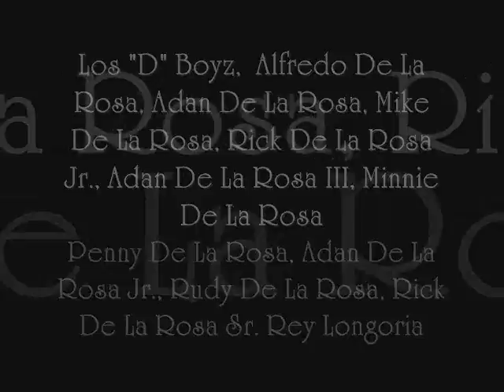Puro De La Rosa